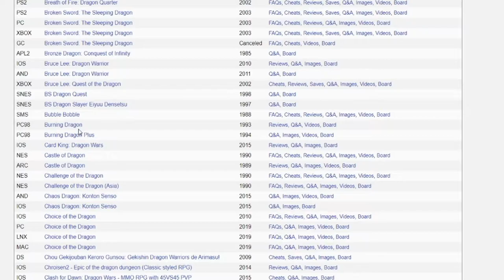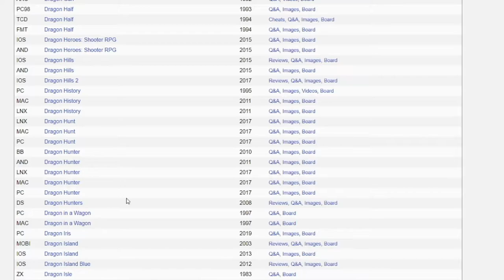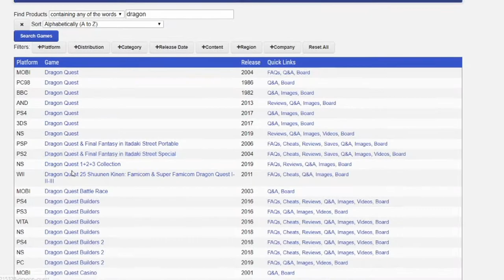All Dragon Quest Games for PS2 Review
Here is a list of all Dragon Quest Games for the SONY Playstation 2:
1. Dragon Quest V-Tenkuu no Hanayome(Bride of Heaven)’s   (2004)
2. Dragon Quest VIII: Journey of the Cursed King  (2004)
3. Dragon Quest & Final Fantasy in Itadaki Street Special (2004)
4. Dragon Quest: Shounen Yangus to Fushigi no Dungeon  Shōnen Yangus to Fushigi no Dungeon, which can be tranlated to dragon quest young yangus mystery dungeon

YOU CAN ALSO BECOME A VIP MEMBER OF THE CHANNEL BY CLICKING THE JOIN BUTTON AND SELECTING A PERK